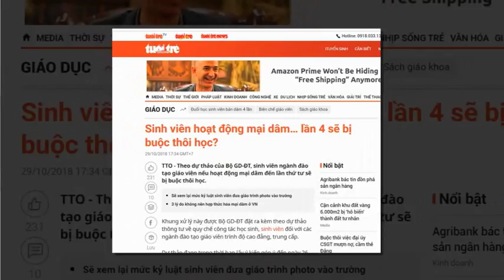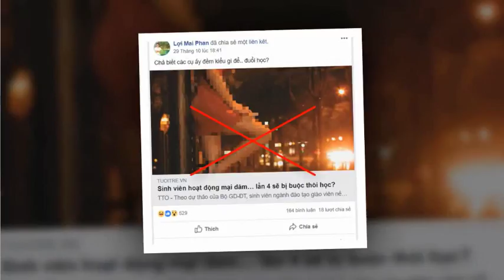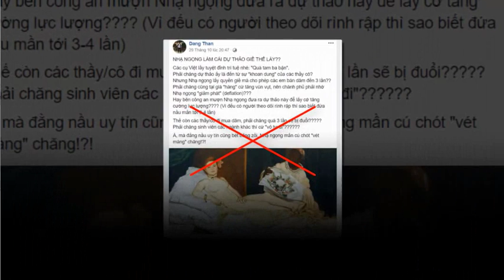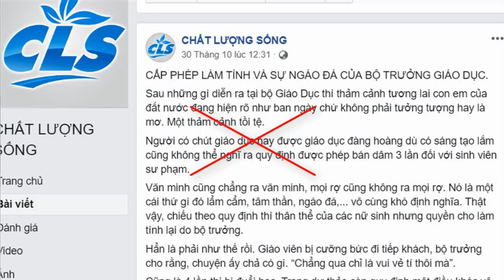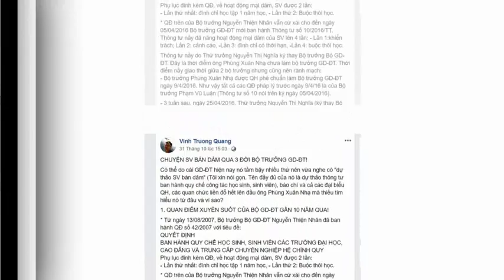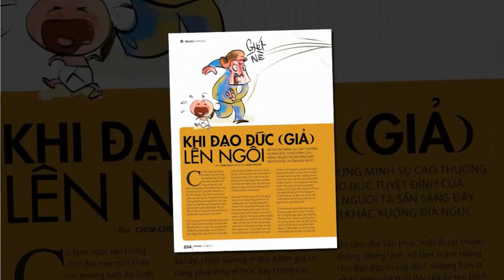Thực hư vụ sinh viên sư phạm bán dâm 4 lần mới bị đuổi học